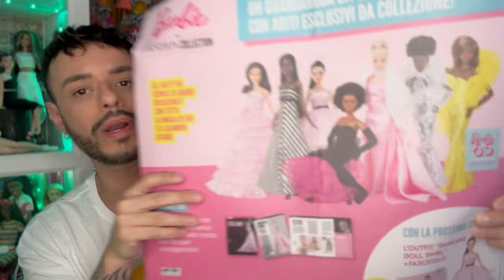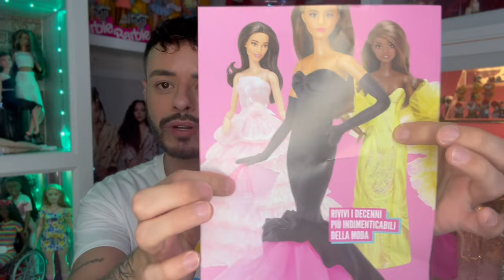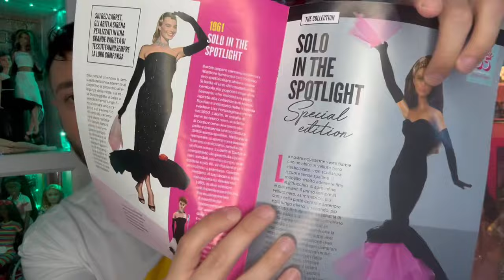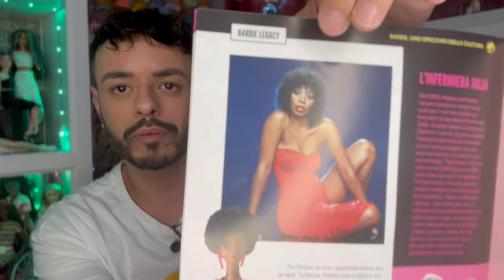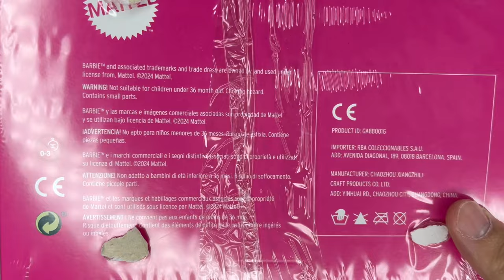Closet da Barbie (T3:E02) - Unboxing e Review Fashion Pack Revista RBA PT BR